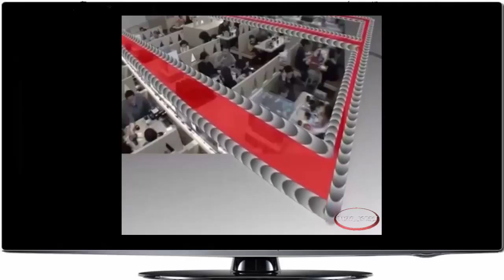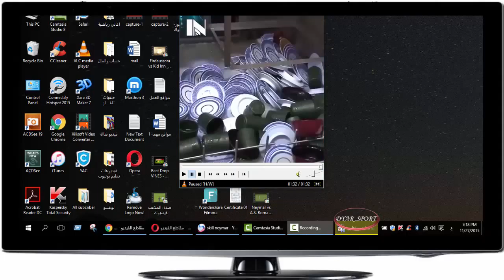Japanese Restaurant offers dining in a fast evolving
Japanese Restaurant offers strange food is evolving rapidly and without any need to Karson and runs very quickly

Japanese Restaurant garip gıda Karson gerek kalmadan hızlı ve gelişen sunuyor ve çok hızlı bir şekilde çalışır